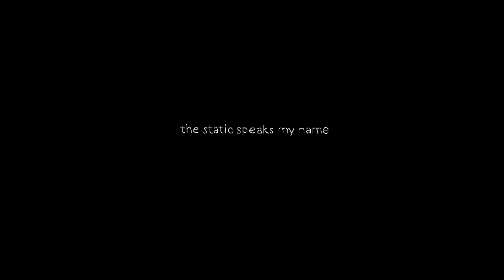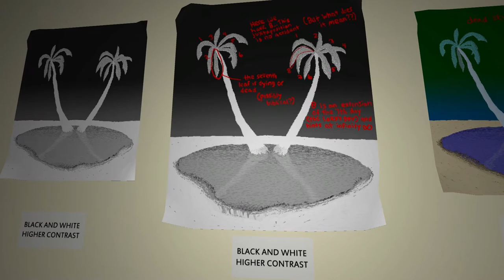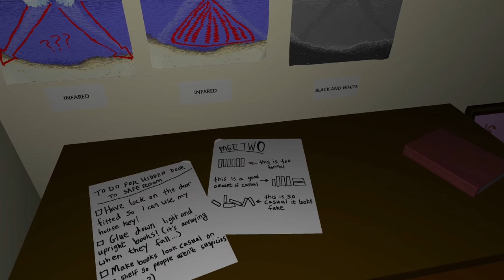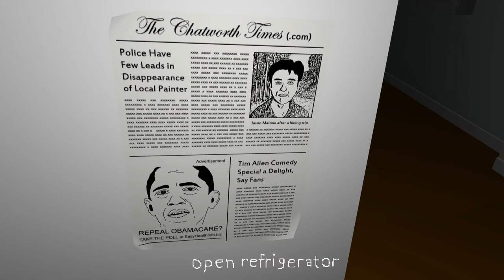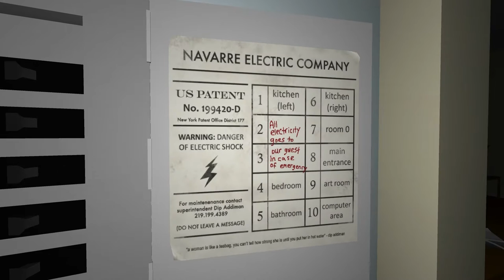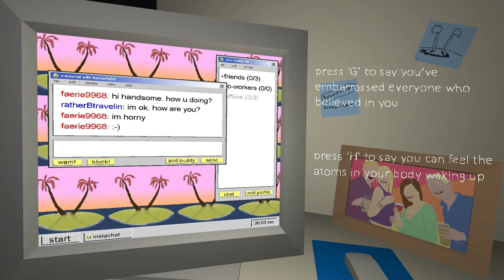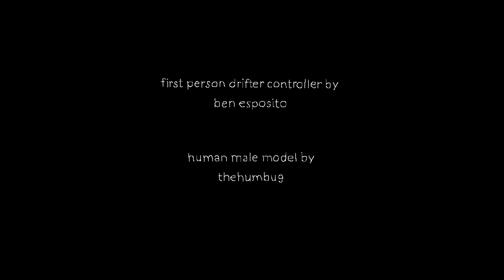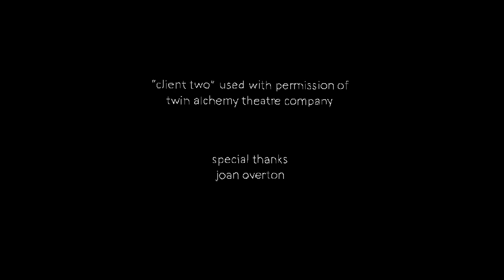KILL YOURSELF 101 - static speaks my name [Walkthrough ;) ]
Idk what to say here.

Don't forget to help me out and hit LIKE. Thanks in advance.